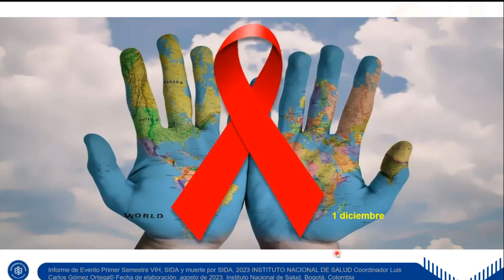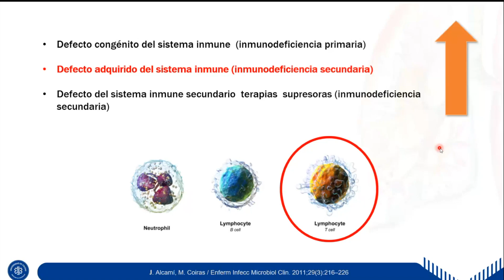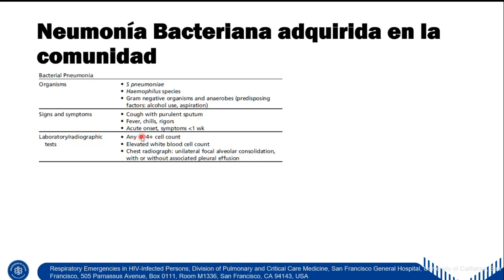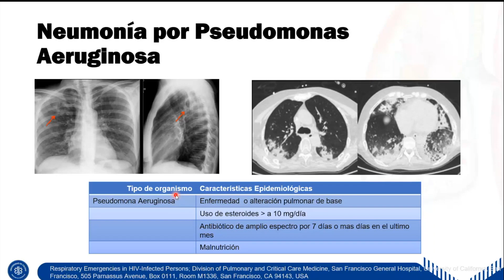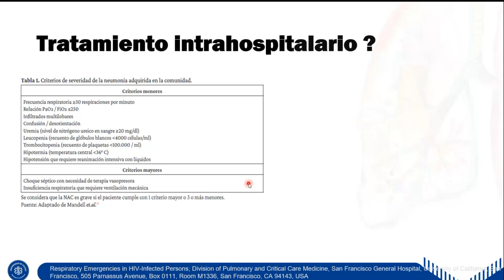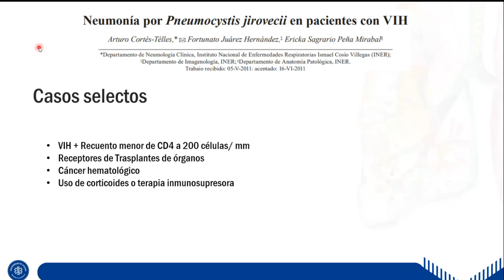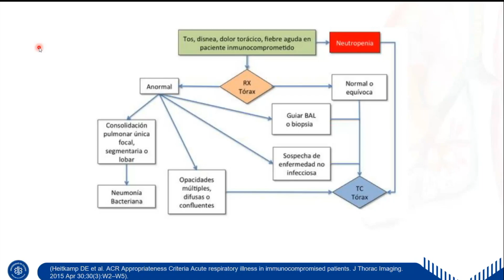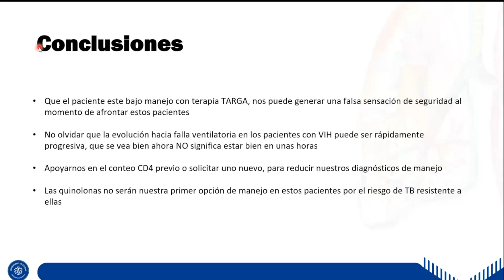Urgencias pulmonares en el paciente con VIH - Dr. Juan Camilo Serna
Revisión de tema - Dr. Juan Camilo Serna

Únete a nuestro canal de Telegram: @urgenciasudc